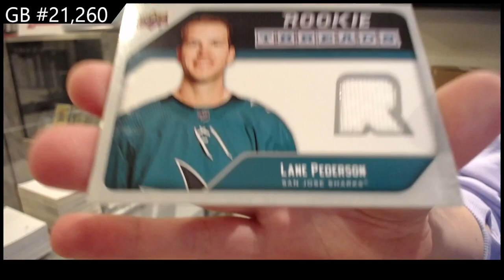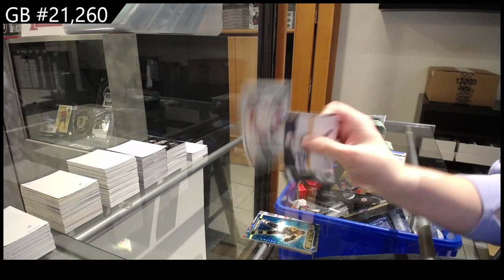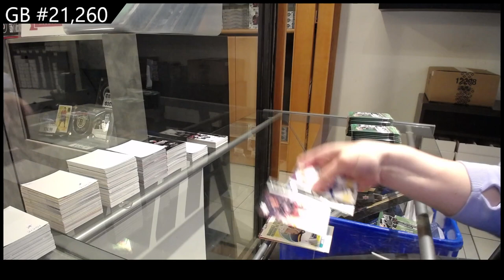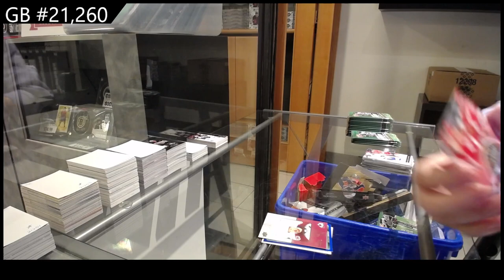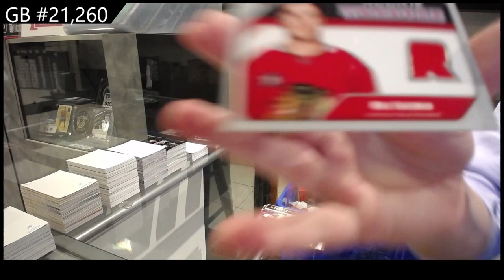2021-22 Upper Deck Series 2 Hockey 2 Box Retail Break - CNC GB #21,260